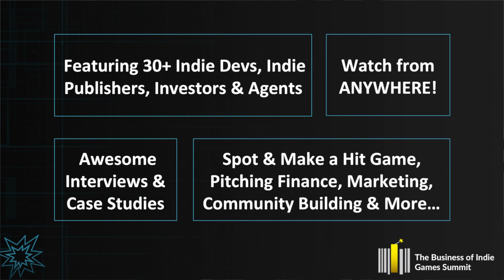Welcome to the Business of Indie Games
Hex Steph hosts Business of Indie Games - Virtual Summit. Free tickets available right now to hear over 40 top game devs and games business people.

November 25-29, 2019 - Virtual Summit Goes Live - Free Tickets Available still

Interview @Business of Indie Games - Virtual Summit. Gain access to the full interview plus heaps of other game developer stories (Free access available now)